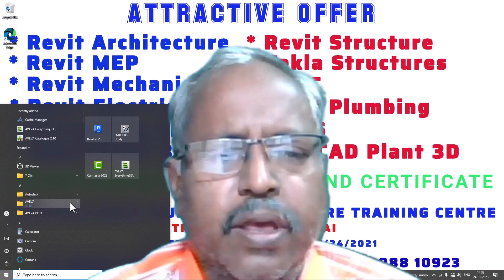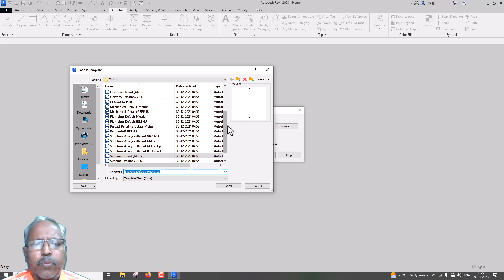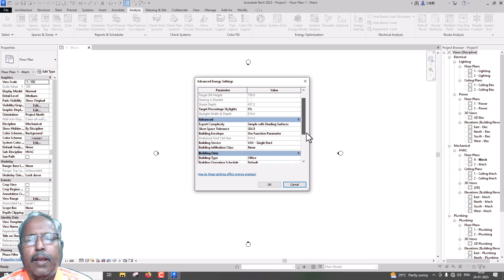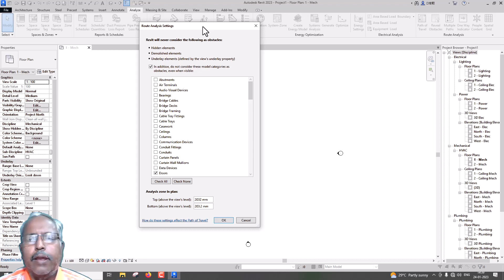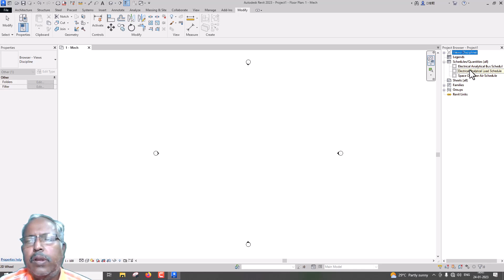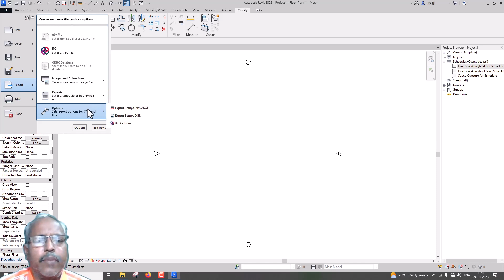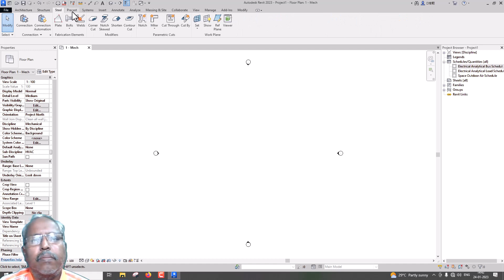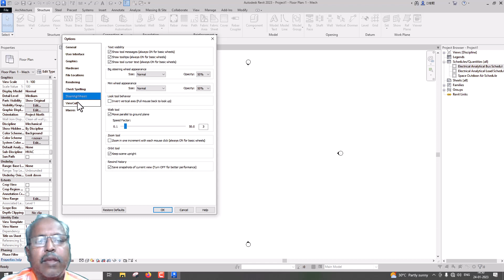REVIT 2023 GRAPHICAL USER INTERFACE - WHAT IS NEW?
In this video, what is new in Revit 2023 based on MEP is given.